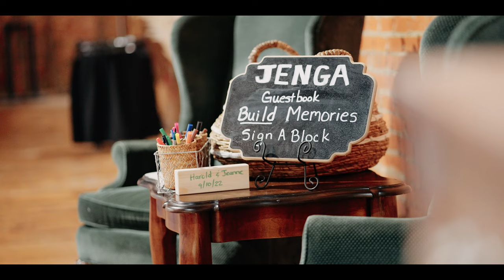Harold & Jeanne Vice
Filmed at The Crossing at Mervine Kahn
Rayne, LA